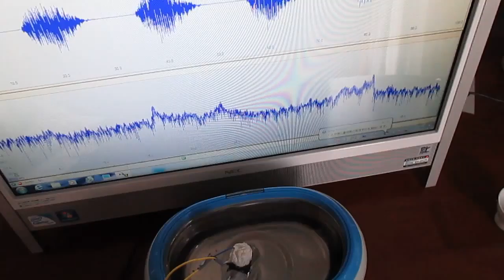超音波‹応用›実験 Supersonic wave experiment